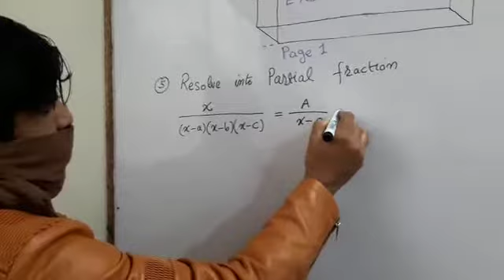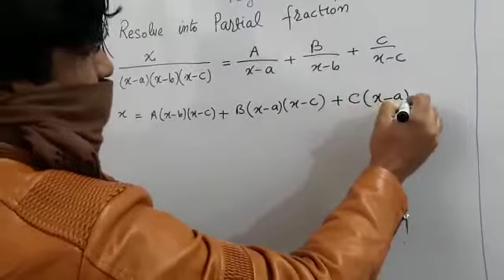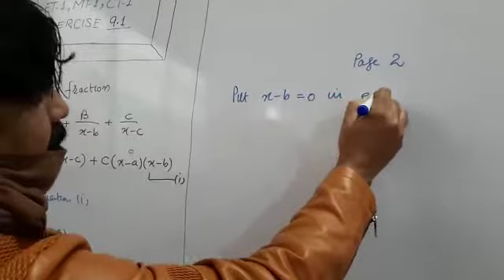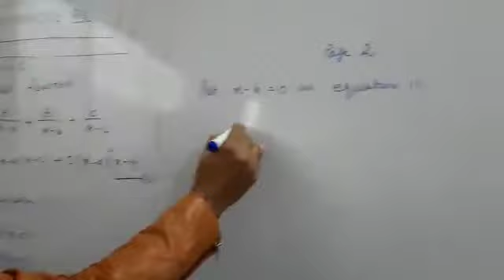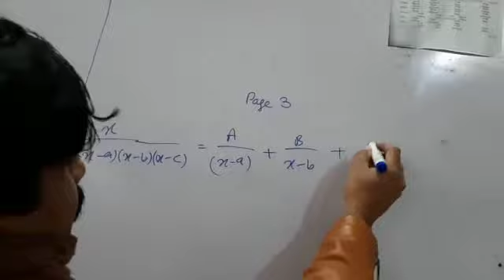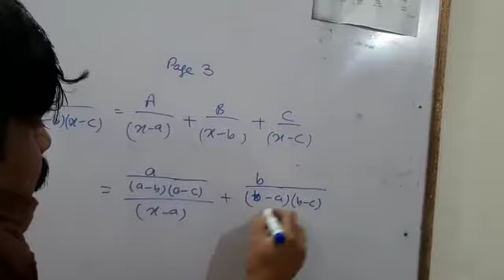DAE Math 123 113 ET MT CT(1st year) excacise 9.1 lecture Sir shshzad